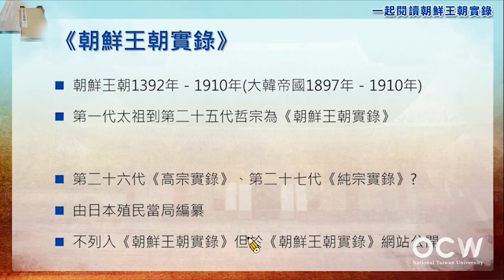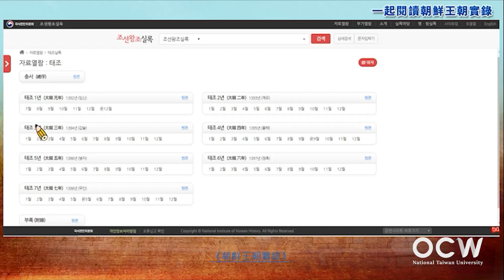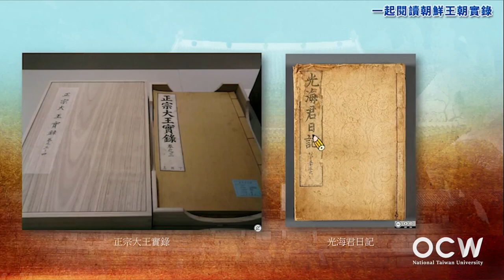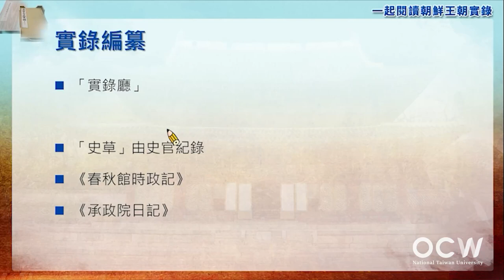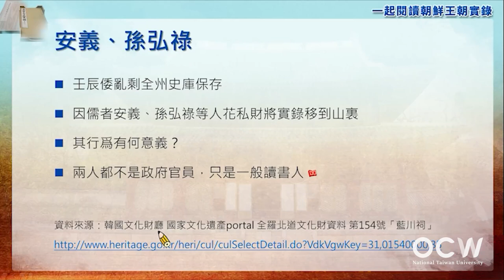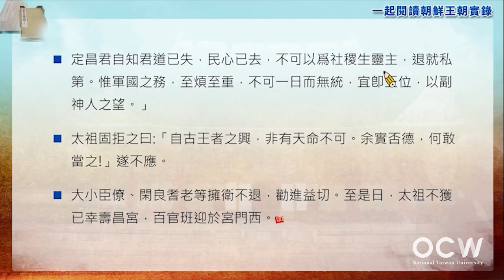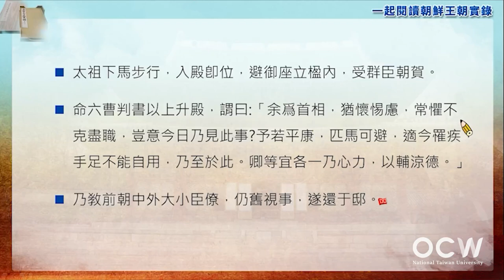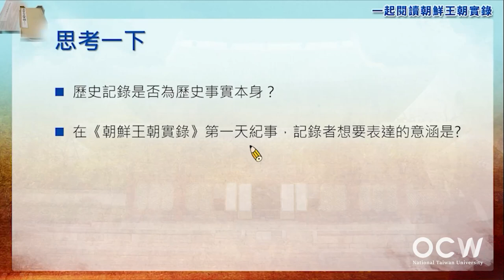一起閱讀朝鮮王朝實錄 01. 導論